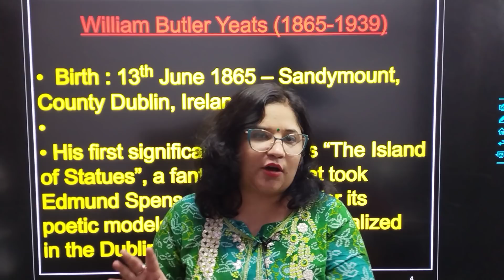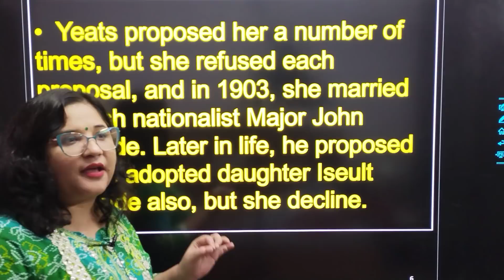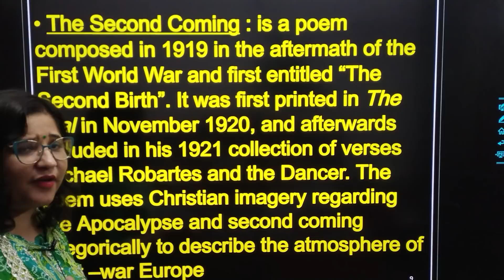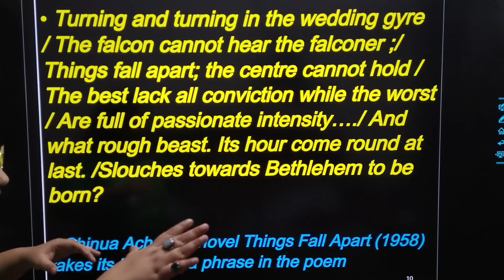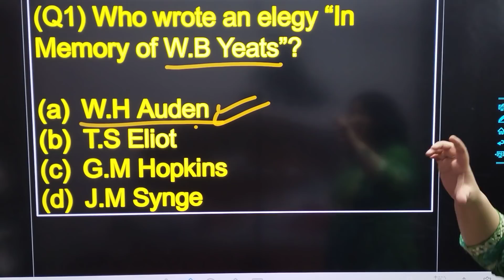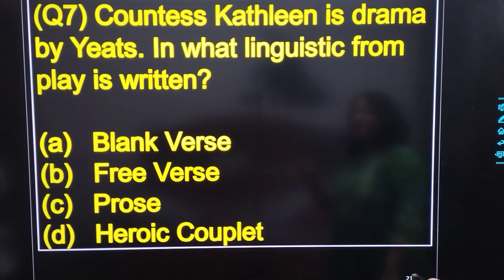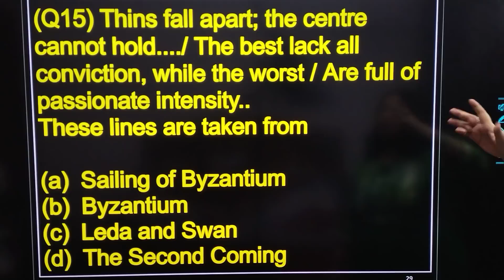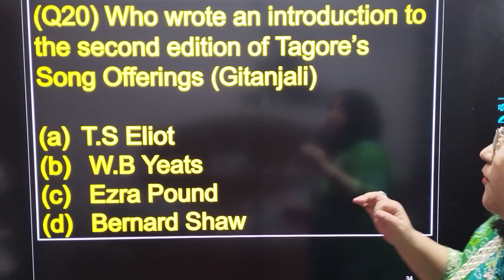Series 9 W.B Yeats for LT Grade GIC English Exam 2021 I Mcqs on English Literature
W.B Yeats for GIC English
English Literature for GIC Lecturer
W.B Yeats by Dr. Swati Sharma
W.B Yeats By English Sutraa
Mcqs on W.B Yeats by Dr. Swati Sharma
English Literature for LT Grade English
English Literature for PGT
 Mcqs on English Literature by Dr. Swati Sharma
 Mcqs on English Literature by English Sutraa
Mcqs on LT Grade English by Dr. Swati Sharma
Dr. Swati Sharma
English Sutraa
Junior Shikhshak Bharti 2021 English
English for Junior Aided 2021
English Junior Shikshak Bharti 2021
Selection by English Sutraa
Online Classes of Lt Grade English
Lt Grade English Classes by Dr. Swati Sharma
How to Prepare for Lt Grade English
Coaching for Lt grade English
Best Online Classes for Lt Grade English
Lt Grade English by Dr. Swati Sharma
Lt Grade online classes by Dr. Swati Sharma
Lt grade Online CLasses by English Sutraa
Best Coaching for LT Grade English
How to Crack Lt Grade English 2021
English Sutraa App